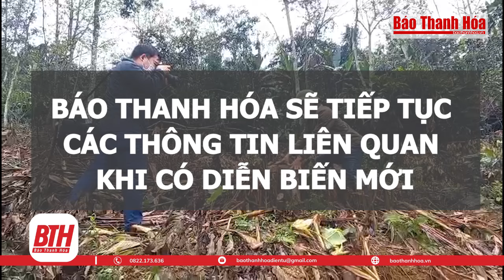Tự ý mở đường lâm sinh, ngang nhiên khai thác gỗ trái phép | Báo Thanh Hóa